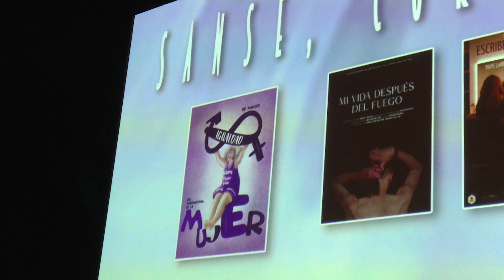El ciclo “Sanse, Cortos en Abierto” ensalzó el cine femenino en la semana del 8M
El Teatro Auditorio Adolfo Marsillach de Sanse vibró de emoción con el ciclo “Sanse, Cortos en Abierto” dedicado al cine escrito y dirigido por mujeres.

Con motivo de la celebración del Día Internacional de la Mujer, que ha ofrecido un amplio programa de actividades de concienciación en Sanse, el pasado viernes 11 de marzo a las 20:00 horas se proyectaron cinco cortometrajes multipremiados y con una mirada femenina. Una nueva muestra, como señalan desde la organización, “del buen hacer de las guionistas y directoras españolas”. Así, durante la proyección se pudieron ver los siguientes títulos: “Mi vida después del fuego”, de Beatriz del Caz y María José Rochina; “Escribe cuando llegues”, de Ceres Machado; “Llana negra”, de Elisabet Terri; “Mi primera opción”, de Carlota Callén; y “No me da la vida (Malamente)”, de Alauda Ruiz de Azúa. Esta última fue la ganadora del veredicto de la noche. Y todas, una gozada audiovisual.

Una sesión que demuestra una vez más el talento en la gran pantalla de las creadoras, de las voces femeninas… Porque el séptimo arte no entiende de sexos…